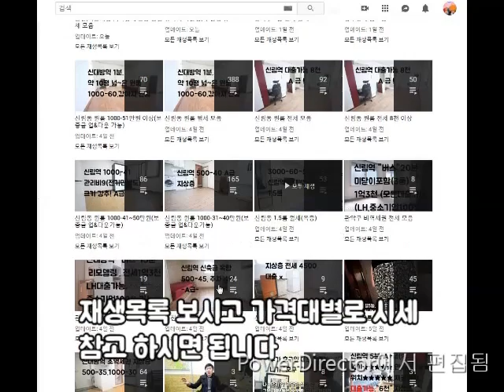신림동원룸 신대방역 구디역 사이 지상A급 1000-40.